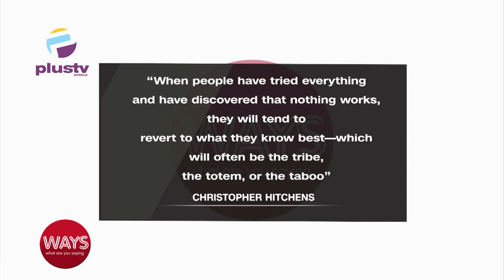How Can We Heal From The Tribal Division Preventing Nigeria's Progress ?